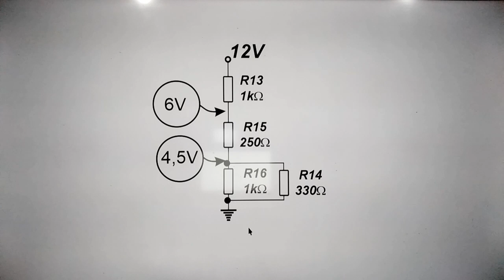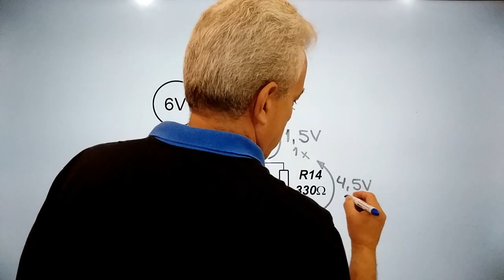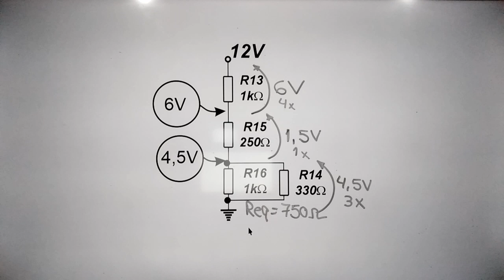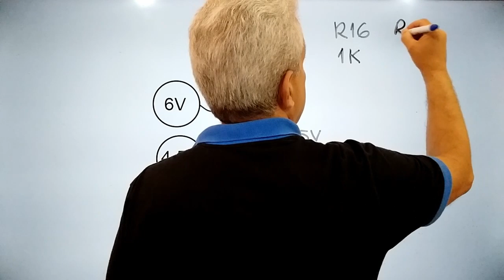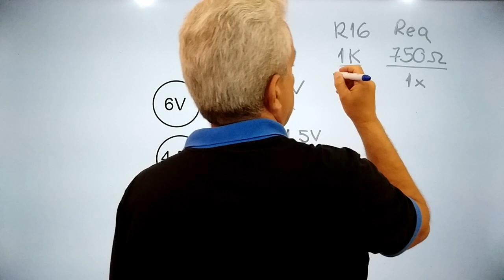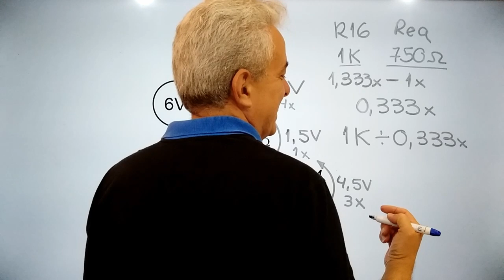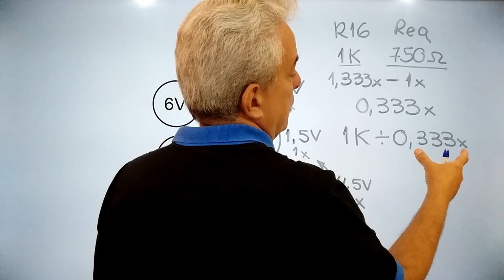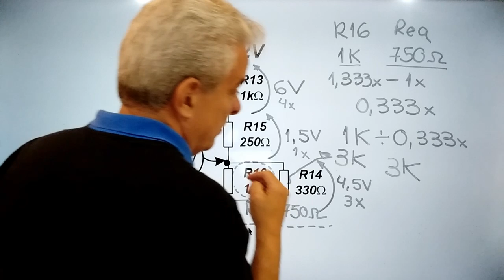ANÁLISE DE DEFEITO EM MALHA SÉRIE-PARALELA COM CÁLCULO PROPORCIONAL